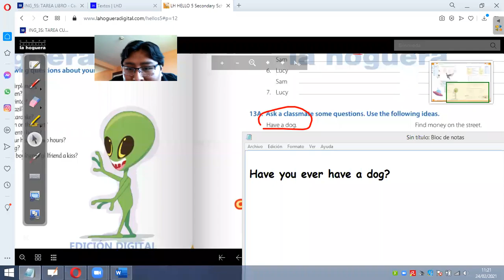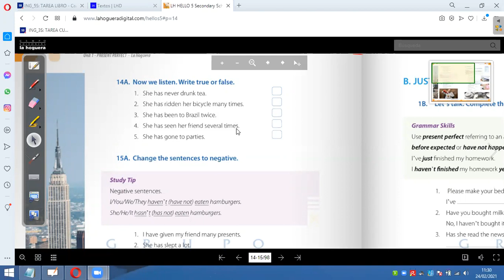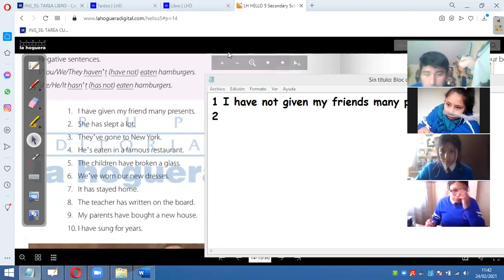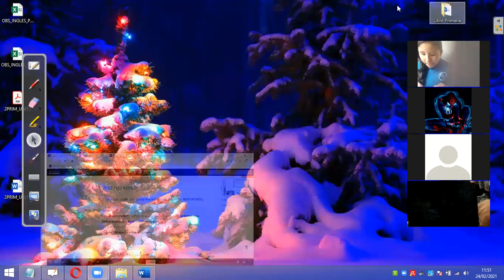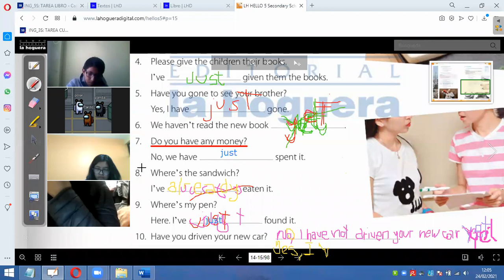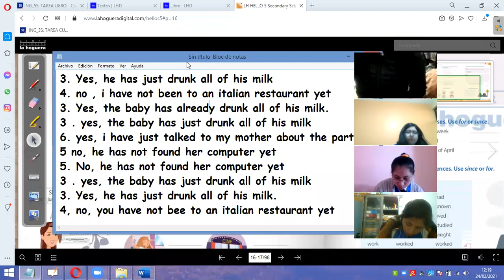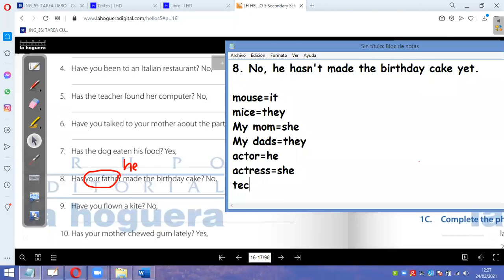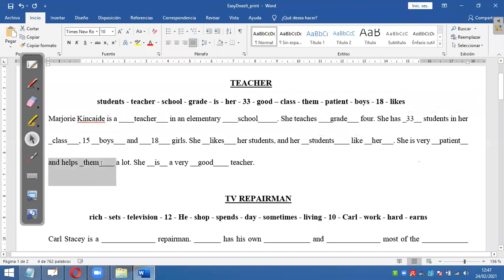CLASE 4 5SEC